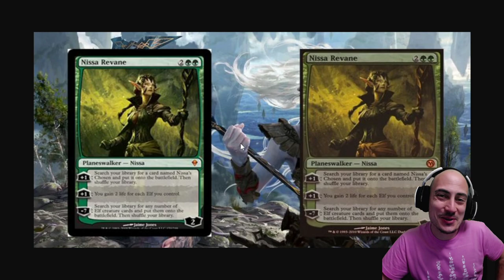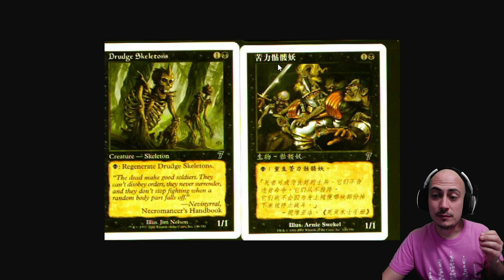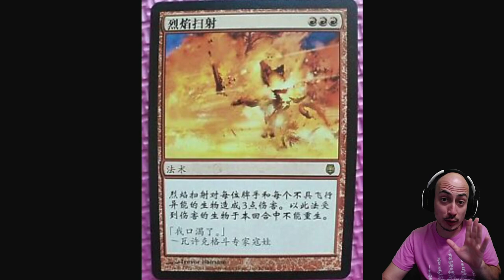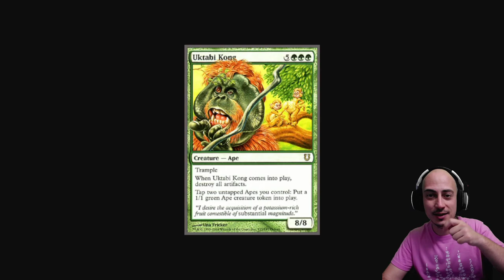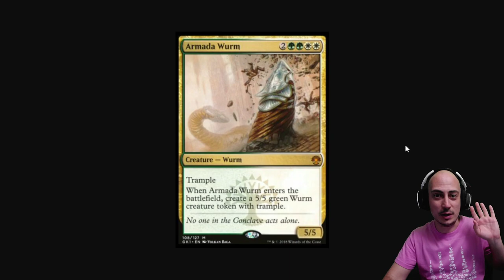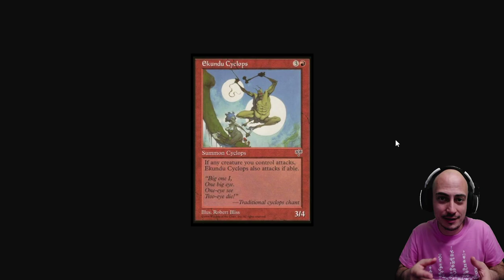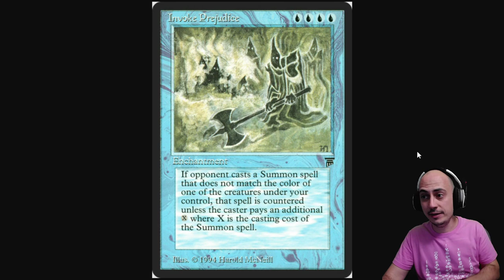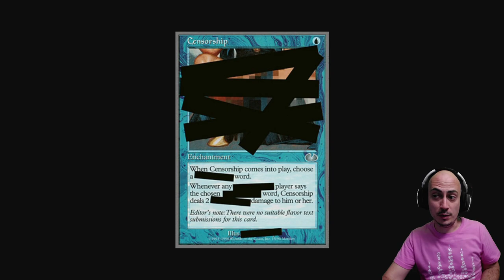El vídeo más POLÉMICO del canal. Cartas PROHIBIDAS y dibujos CENSURADOS por su significado